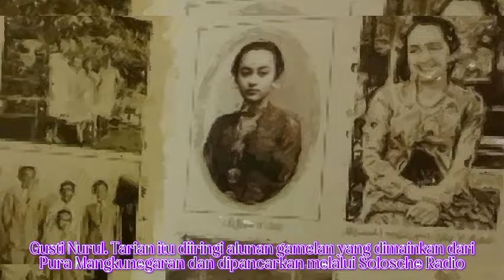Diincar Sukarno & Banyak Tokoh, Begini Cantiknya Gusti Nurul.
Gusti Raden Ayu Siti Noeroel Kamaril Ngasarati Kusumawardhani adalah putri tunggal dari Kanjeng Gusti Pangeran Adipati Aryo Mangkunegoro VII, dari permaisurinya, Gusti Kanjeng Ratu Timoer. Ayah Gusti Noeroel adalah seorang Adipati Mangkunegaran yang beristrikan putri dari Kasultanan Ngayogyakarta Hadiningrat. Ibu Gusti Noeroel adalah puteri ke-12 Sultan Hamengkubuwono VII dari permaisuri ketiga, G.K.R. Kencono. Nama asli ibunya adalah G.R.Ay. Mursudarijah. K.G.P.A.A. Mangkunegara VII sendiri adalah pemegang tampuk pemerintahan Mangkunegaran dari tahun 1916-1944.
Gusti Noeroel terkenal memiliki paras yang cantik. Karena kecantikannya, pada saat itu Gusti Noeroel menjadi primadona di Kota Solo dan didambakan para tokoh negara. Mulai dari mantan Perdana Menteri Sutan Sjahrir yang biasa mengirimkan kado melalui sekretarisnya ke kediaman Gusti Noeroel di Pura Mangkunegaran ketika rapat kabinet digelar di Yogyakarta. Gusti Noeroel juga didambakan oleh Kolonel GPH Djatikusumo, salah seorang prajurit militer. Yang menarik adalah mantan Presiden Soekarno yang juga tertarik dengan Gusti Noeroel namun konon kalah bersaing dengan Sutan Sjahrir. Tokoh negara lainnya yang mencoba meminang Gusti Noeroel adalah Sri Sultan Hamengku Buwono IX yang memiliki 9 orang selir. Namun semua tokoh tersebut tidak ada satupun yang berhasil memikat hati Gusti Noeroel. Putri bangsawan ini memutuskan untuk menerima pinangan seorang militer berpangkat letnan kolonel yang bernama RM Soerjo Soejarso.

Kecantikan Gusti Noeroel yang termasyhur ini juga dibarengi dengan kepiawaiannya menari. Suatu kali, di usianya yang masih 15 tahun, Gusti Noeroel diminta datang secara khusus untuk menari di hadapan Ratu Wilhelmina di Belanda. Tarian tersebut dipersembahkan sebagai kado pernikahan Putri Juliana. Menariknya, saat itu rombongan dari Mangkunegaran tidak membawa gamelan untuk mengiringi tarian Gusti Nurul. Tarian itu diiringi alunan gamelan yang dimainkan dari Pura Mangkunegaran dan dipancarkan melalui Solosche Radio Vereeniging, yang siarannya bisa ditangkap dengan jernih di Belanda.

Gusti Noeroel juga dikenal sebagai salah satu tokoh yang membidani berdirinya Solosche Radio Vereeniging, stasiun radio pertama di Indonesia.
Pada tanggal 10 November 2015 pukul 08.00 WIB, Gusti Noeroel mengembuskan napas terakhirnya di Rumah Sakit Borromeus, Bandung setelah sebelumnya dirawat selama 2 minggu. Di usia 94 tahun, Gusti Noeroel tutup usia dikarenakan sakit diabetes yang dideritanya. Gusti Noeroel meninggalkan 7 orang anak dan 14 orang cucu dari pernikahannya dengan Soerjo Soejarso. Ketujuh orang anaknya adalah Sularso Basarah, Parimita Wiyarti, Aji Pamoso, Heruma Wiyarti, Rasika Wiyarti, Wimaya wiyarti, dan Bambang Atas Aji. Nama terakhir merupakan anak angkat Gusti Nurul.